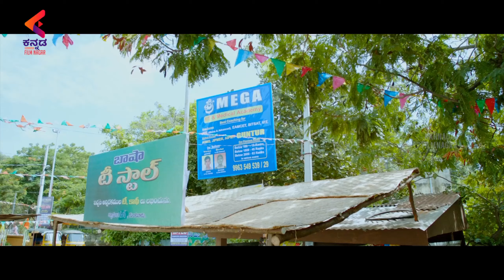Gulbarga Gandu Kannada Dubbed Movie | Highlight scene | Manchu Manoj | Pragya Jaiswal | KFN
Gulbarga Gandu Kannada Dubbed Movie: Watch this highlight scene from the movie Gulbarga Gandu starring Manchu Manoj, Pragya Jaiswal. The movie is produced by Sree Varun Atlur and directed by S.K. Satya. The music was composed by DJ Vasanth. The cinematography was done by Siddharth Ramaswamy and edited by Karthik Srinivas.

Kanna, a happy-go-lucky young man gets in difficulty when he beats up a short-tempered but a leading criminal lawyer at a party. The latter orders his men to find out who he is and finishes him.

Kannada Channel is the final destination for all the Kannada movie lovers in High-definition (HD) and Premium Kannada Entertainment Videos, covering all the genres from Old classics to New, Love to Action and Comedy to Sentiment.